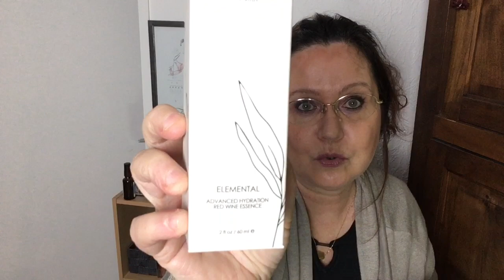🌺 Je vous présente tous mes cadeaux et vous parle des produits (green bien sûr) 😉🌺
Coucou 😊 aujourd’hui une vidéo très longue car j’ai décidé de vous partager la totalité des cadeaux reçus depuis déjà bien longtemps! Il restera ceux de mon amie Angela 🥰 je remercie encore énormément Imane, Christelle et mon amie souhaitant rester anonyme pour ces merveilleux produits qui me permettent d’alimenter le contenu de ma chaîne 🥰 j’espère que ça vous plaira et vous embrasse !😘😘

Si vous souhaitez une référence spéciale pour un produit n’hésitez pas à me la demander en commentaire ou sur Instagram 😊

Mes sérums satin naturel * Sérum au retinol Satin naturel

Satin naturel sérum vitamine CAE sérum vitamin CA et E satin naturel

Celui à l’acide hyaluronique Satin naturel sérum à l’acide hyaluronique

Pour 5 euros de réduction chez mademoiselle bio contactez-moi pour avoir mon mail

Pour 3 euros de réduction sur votre 1ère commande chez Nuoo rentrez ce lien

Pour obtenir 10 euros de réduction sur l’application Choose rentrez mon code VALERIEBR 😊